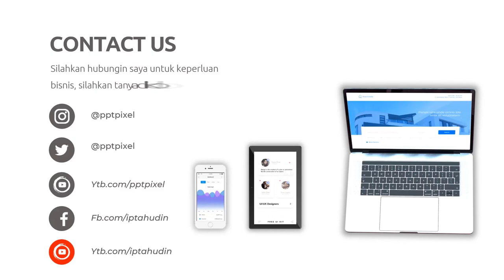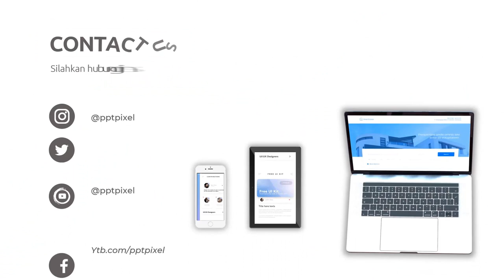34 Contoh Video Promosi Jasa Pembuatan Website, Jasa SEO, Jasa Google Ads, Jasa Website Landing Page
Jasa Edit Video 34 Contoh Video Promosi Jasa Pembuatan Website, Jasa SEO, Jasa Google Ads, Jasa Website Landing atau